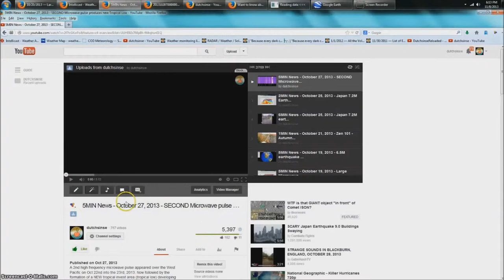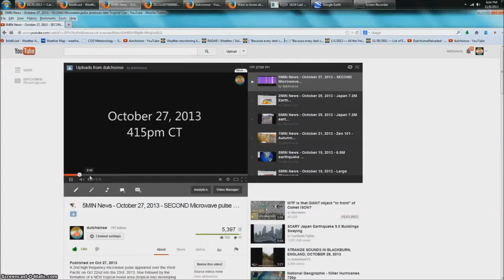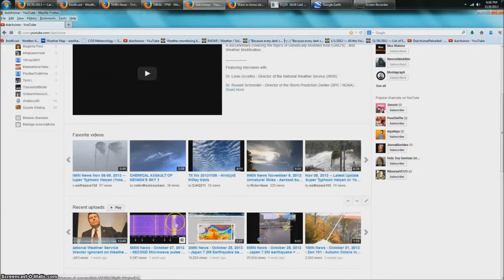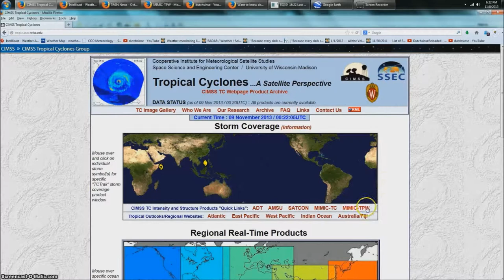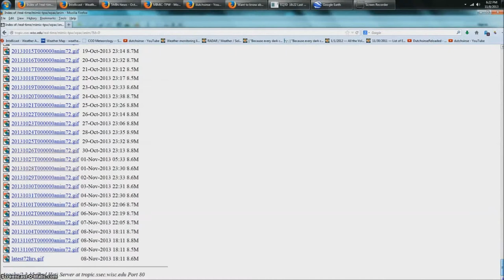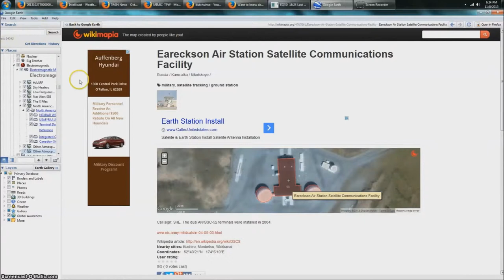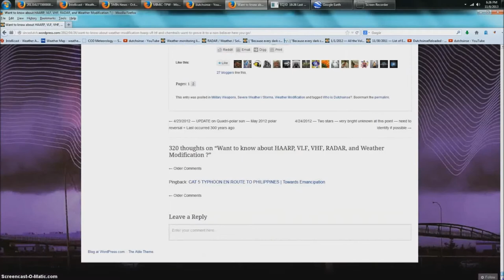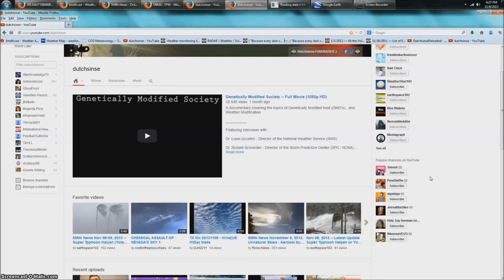H.A.A.R.P. --- WEATHER WEAPONS ACTIVITY